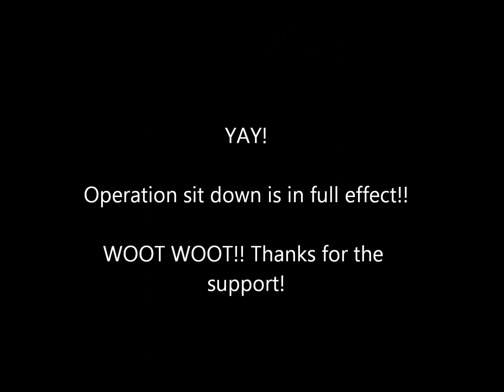116 -whoissugar's OOTD featuring Color Blocking!!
See video! Operation Sit Dow is in full effect.